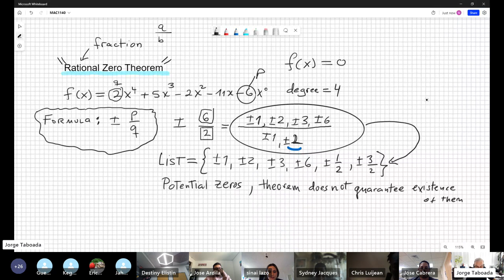MAC1140 May 10